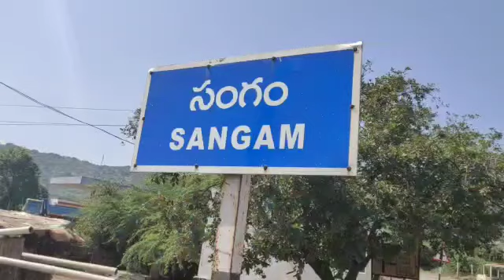సంగంలో నివర్ పవర్ చూశారా..? - NDN News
సంగంలో నివర్ పవర్ చూశారా..?
నివర్ తుఫాన్ ప్రభావంతో సంగంలో జోరు వర్షం కురిసింది. ఆకాశం దట్టమైన మేఘాలతో కమ్ముకుని.. ఎడతెరిపి లేకుండా వర్షం కురిసింది. దీంతో సంగంలోని పలు ప్రధాన రహదారులు జలమయమయ్యాయి. తుఫాన్ ప్రభావం కావడంతో ప్రజలు ఇళ్ల వద్దకే పరిమతమయ్యారు.